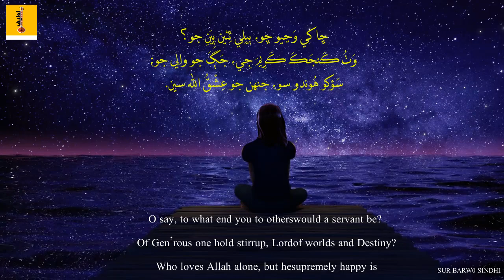Sur Barwo Sindhi | Sindhi Status | Shah Abdul Latif Bhittai Poetry